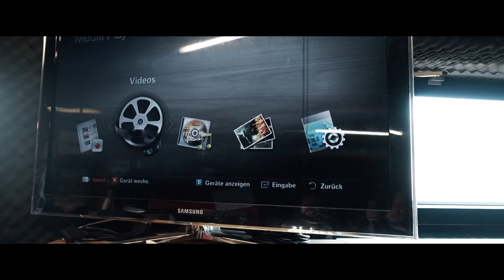Mittwochsgrüße #10 - GIBT'S DA FREIBIER?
Besuche uns auf Tour!

27.10. Durchdrehen Tour 2017 - Erfurt - Club From Hell
28.10. Durchdrehen Tour 2017 - Rottweil - Primel's Bar Talhausen
29.10. Durchdrehen Tour 2017 - Mannheim - 7er Club Mannheim
30.10. Durchdrehen Tour 2017 - Hoyerswerda - Musikkneipe Das Boot
31.10. Durchdrehen Tour 2017 - Herdorf - Rattenloch-Herdorf
02.11. Durchdrehen Tour 2017 - Rheinberg - Zuff 07
03.11. Durchdrehen Tour 2017 - Hamburg - Pooca Bar
04.11. Durchdrehen Tour 2017 - Bad Oeyenhausen - Black Sabbath
05.11. Durchdrehen Tour 2017 - Berlin - Blackland